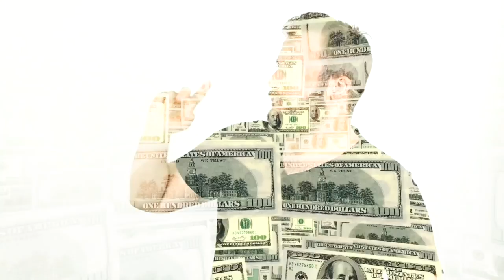10 ΧΡΟΝΙΑ ΣΤΟ YOUTUBE - Η ΙΣΤΟΡΙΑ ΜΟΥ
💜 ΣΑΣ ΕΥΧΑΡΙΣΤΩ ΟΛΟΥΣ ΑΠΕΙΡΑ 💜

🔥ΠΑΙΞΕ ΜΑΖΙ ΜΟΥ ΠΑΙΧΝΙΔΙ (κανε με add "eazypurple" και θα μπεις σε επόμενο βίντεο)
✌️Peace&Μωβ💜

👇 ΔΙΑΓΩΝΙΣΜΟΙ & ΠΡΟΣΦΟΡΕΣ 👇

🔥Site που πληρώνεστε μιλώντας για προϊόντα (τζάμπα λεφτά δηλαδή 😜)
🔥Sites που σου δίνουν τζάμπα κουπόνια (για εσένα που είσαι τσιγκούνης σαν εμένα!
🔥Κέρδισε ένα tablet λέγοντας απλά τη γνώμη σου (Το αγαπημένο μου!)
🔥Αν είσαι νέος αθλητής γράψου εδώ για να σε βρουν ομάδες του αθλήματος σου (έχει κάθε μήνα διαγωνισμούς για αθλητικά ρούχα)
🔥Έως και -50% στην έξοδο σου (ΤΟ ΑΓΑΠΩ🔥)

Στείλε μου fan mail εδώ:

Κωνσταντίνος Γιαούζος (NEON MEDIA)
Λυκούργου 31, Νέα Ιωνία
14231 Αθήνα
ΕΛΛΑΔΑ